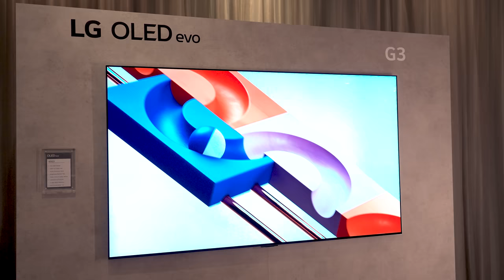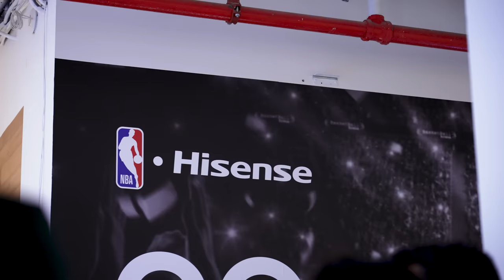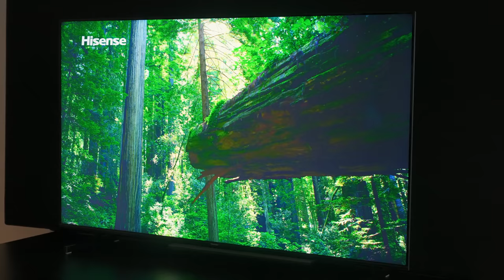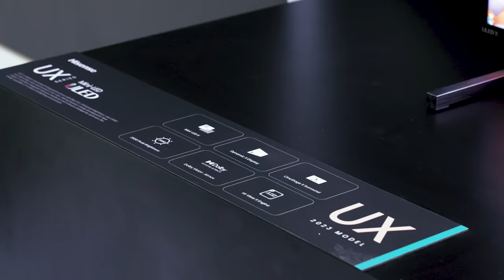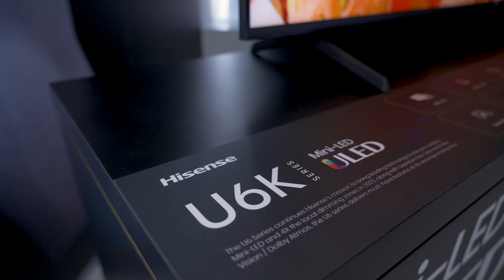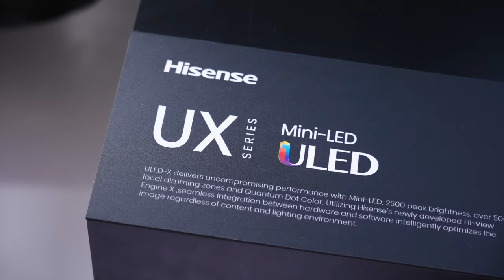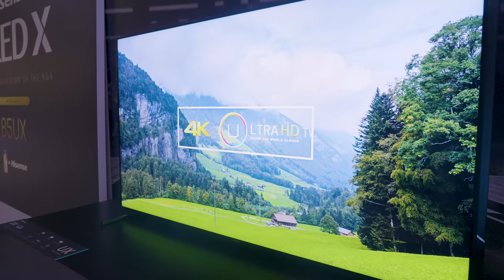Hisense UX TV in 2023, 144Hz Panels, Mini-LED, and … the NBA?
Hisense has seen steady growth in popularity among TV enthusiasts, and, it turns out, its TV sales have never been better. But Hisense is making moves to be the number one TV brand in every market. Hisense is ready to leave TCL in its dust and pass up Samsung as the number one TV brand, at least in the North American market. Can it be done? If what I saw at Hisense's promotional event in New York is any indication, the answer is yes. Also, the 85-inch Hisense UX TV is pretty stunning, but I don't think most folks will be able to buy one. Find out why in this video.

Models covered in this video: Hisense U6K series, U7K series, U8K series, 85-inch UX

00:00 Intro
01:17 Hisense’s new game plan
04:02 Time for transparency?
05:43 A challenge bigger than TVs
07:04 A strong 2023 TV lineup

🛒 LG G3 OLED
🛒 Samsung S95C OLED
🛒 LG M3 Wireless OLED
🛒 TCL QM8 mini-LED
🛒 Sony X93L mini-LED
🛒 Sony X90L LED
🛒 Hisense U8K mini-LED
🛒 Sony A95K OLED
🛒 Samsung QN90C QLED
🛒 LG C2 OLED